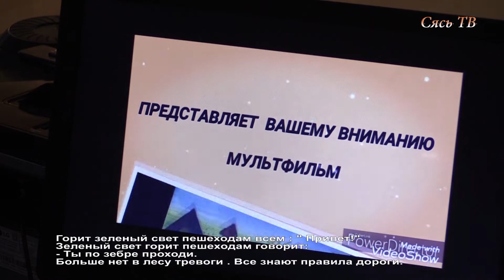Семеро смелых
В детском саду "Вишенка" семеро самых увлеченных, самых любознательных и самых неунывающих  малышей приняли участие в программе " Лучше всех".